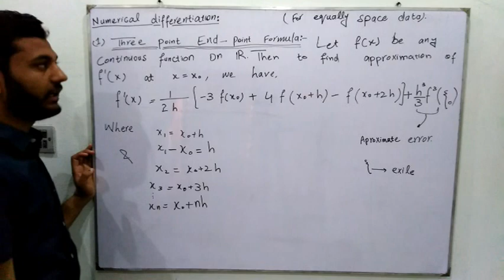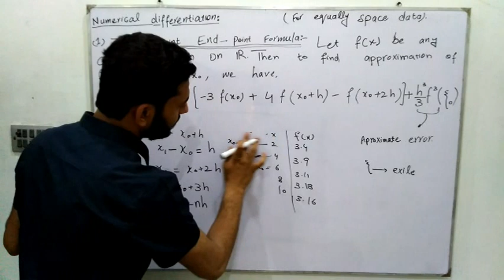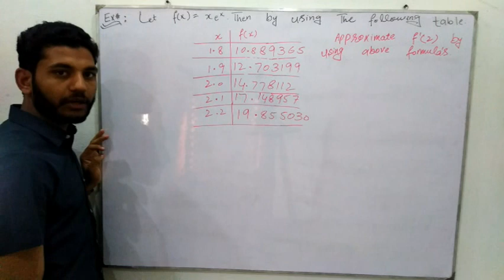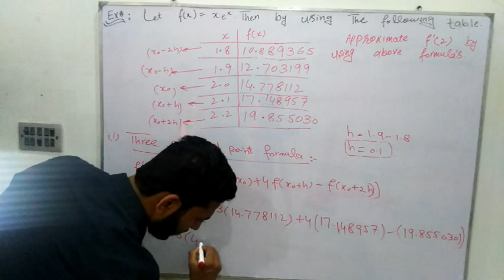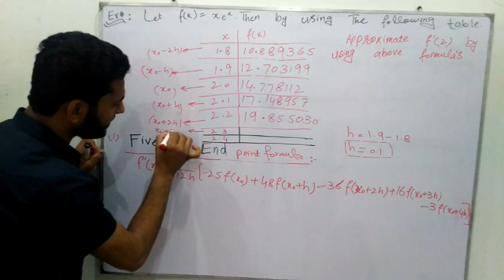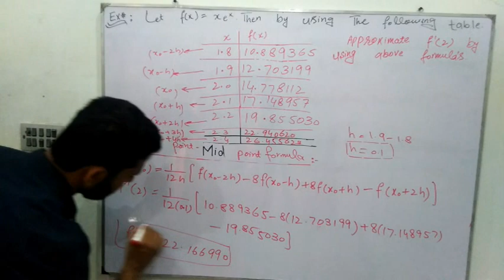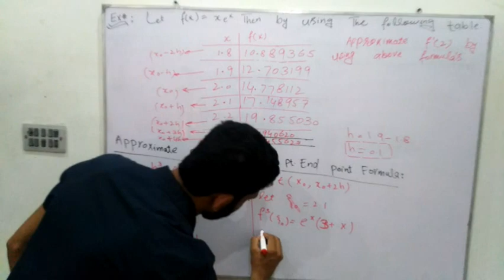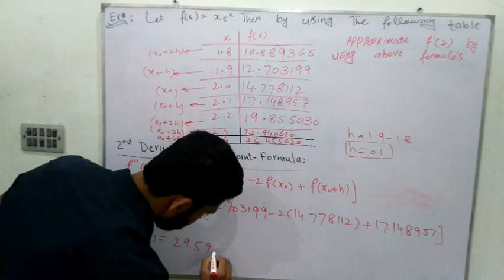Numerical Differentiation in hindi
This video lecture " Numerical Differentiation in Hindi " will help Engineering and Basic Science students to understand following topic of  Engineering-Mathematics:
1. concept of Numerical Differentiation
2. Three point End point formula
3. Three point Mid point formula
4. Five point End point formula
5. Five point Mid point formula
6. one solved problem.